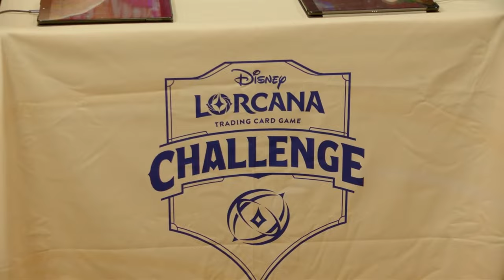Thomas Elsaesser VS Fabien Bonfante l Disney Challenge Bologna Italy Round 8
Day 1 Disney Challenge Bologna Italy  Round 8